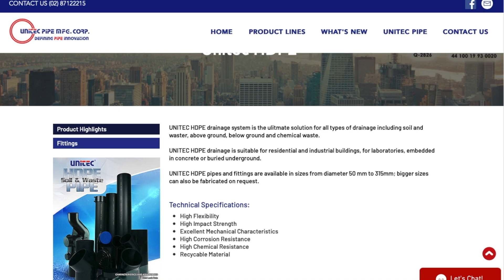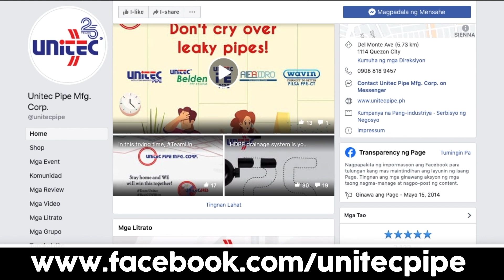Ang Tubong Maaasahan | HDPE Pipes | ArkiTALK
Naghahanap ka ba ng TUBO na pang all-around, non-toxic, at merong mahabang life span? HDPE Pipes and sagot jan! Ang HDPE ay mabilis na nagiging material of choice sa mga panahon ngayon. Ito ay madalas na pinipili ng mga engineers, contractors and customers dahil sa pagiging versatile nito!

Are you looking for an all-around pipe, non-toxic and with a long lifespan? HDPE Pipes are the answer. HDPE is fast becoming the material of choice and is often chosen by engineers, contractors and customers because of its versatility!
UNITEC PIPES MANUFACTURING CORP.

Video Gear:
Samsung A70